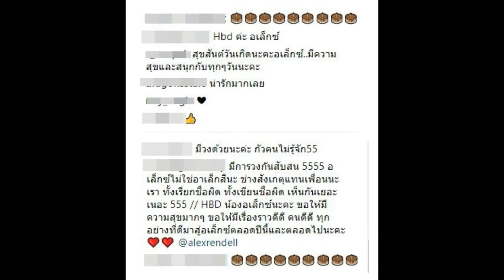เปิดภาพเด็ด! อาเล็ก ร่วมเฟรม อเล็กซ์ ด้าน บอม ธนิน ลงรูปอวยพรวันเกิดสุดพีค ชาวเน็ตคอมเม้นท์แซ็วเพียบ